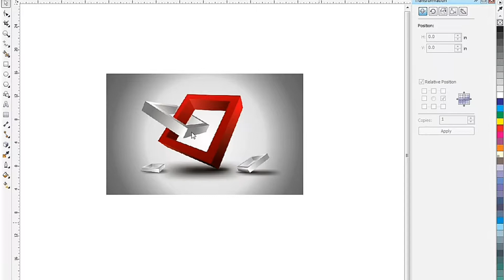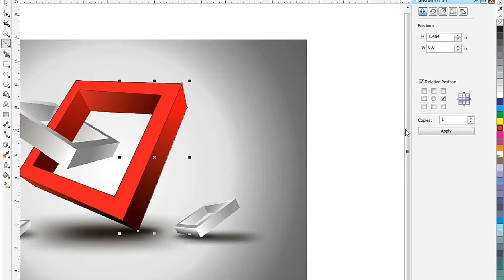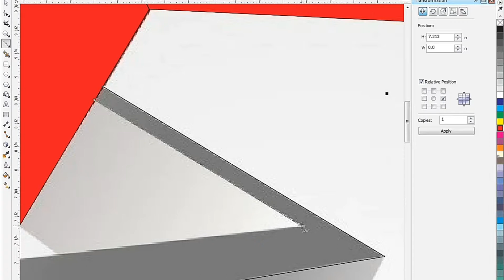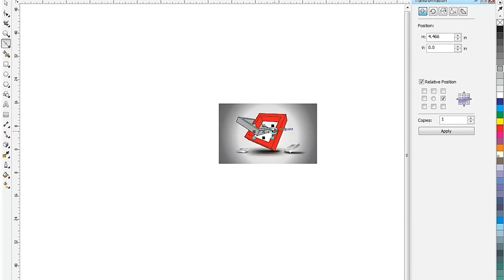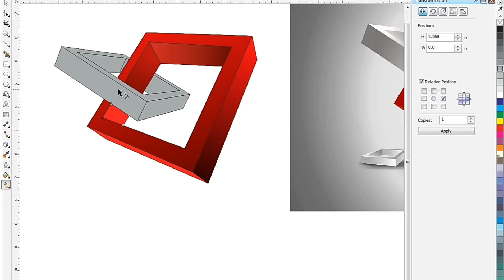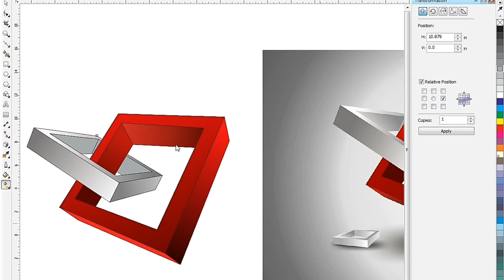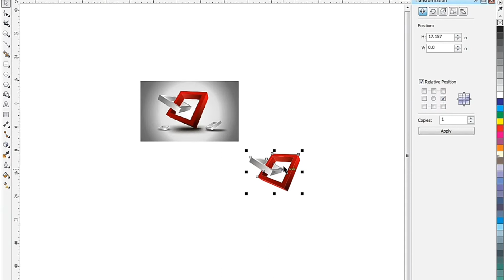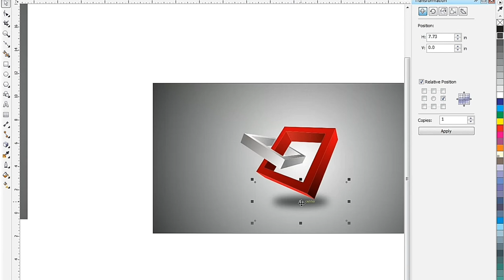Tracing Design in CorelDraw tutorial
Created by: Guddu Kumar

This CorelDraw video prepared by professional graphics designer

Blow comment... I will answer if you will be possible

Coreldraw Tutorial,
Photoshop Tutorial,
abstract art,
ad design,
adobe,
adobe cc,
adobe creative suite,
adobe cs3,
adobe flash,
adobe illustrator,
adobe lightroom,
adobe pdf creator,
adobe photoshop,
art,
art gallery,
artwork,
company logos,
corel draw,
corel tutorial,
coreldraw,
coreldraw x7,
corporate logos,
create a logo,
create logo,
creative cloud,
creative suite,
design,
design a logo,
design firm,
design logo,
designer,
designing,
fine art,
fine art photography,
flyer design,
free graphic design software,
graphic art,
graphic design,
graphic designer,
graphics design app,
illustrator,
illustrator adobe,
illustrator cc,
illustrator cs5,
illustrator cs6,
logo,
logo creator,
logo creator online,
logo design,
logo design in coreldraw,
logo designer,
logo generator,
logo maker,
modern design,
mutimidia,
packagineg design,
photoshop cc,
photoshop cs6,
tutorial corel,